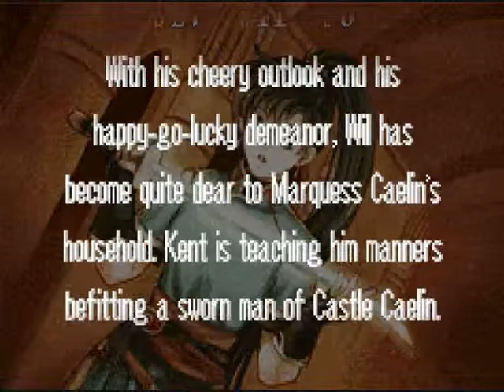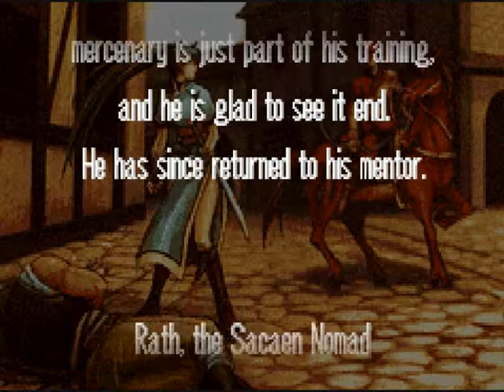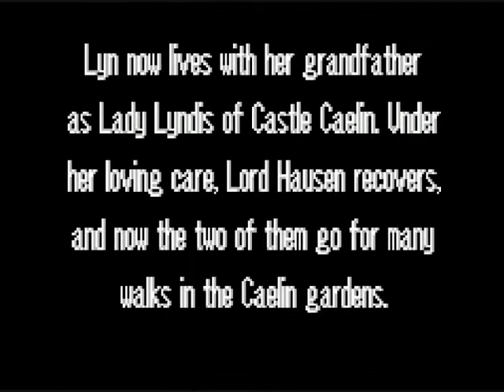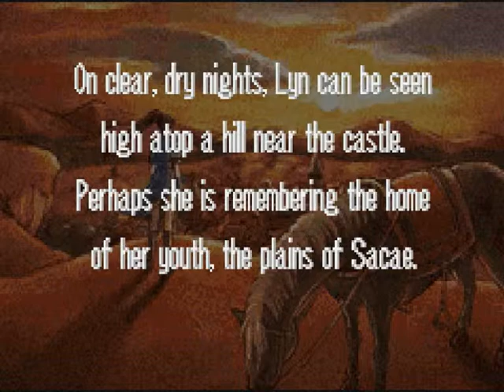Fire Emblem 7: Chapter 10 - The Distant Plains (part 6)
The Tactician leaves Lyn, but before the Tactician goes, Lyn talks and hopes they will see each other again. And then Lyn's Story comes to an end.